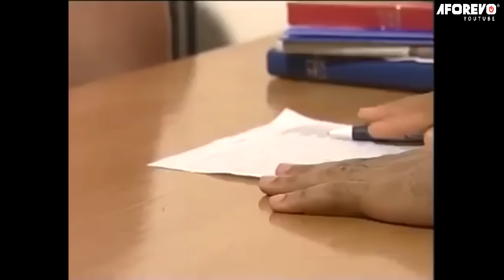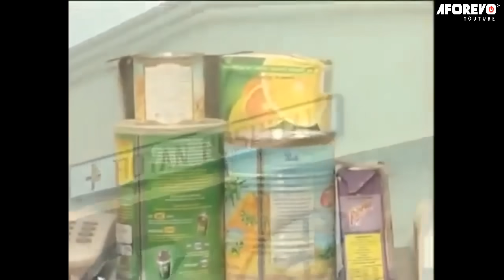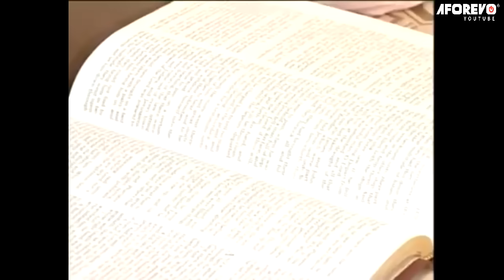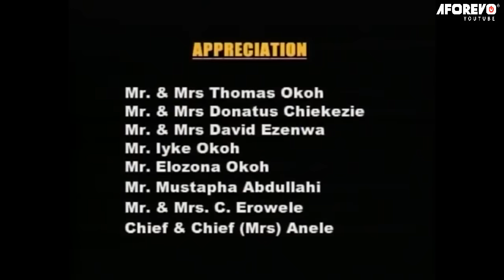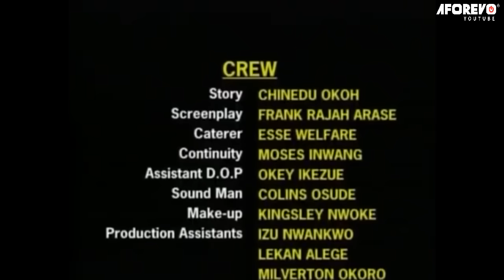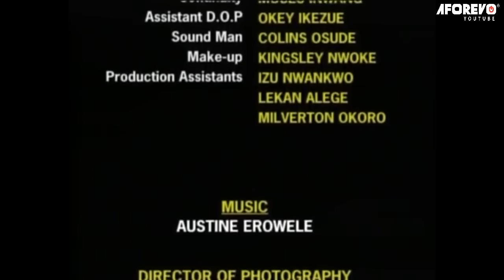The Rejected Village Girl Everyone Mock Is Now A Blessing And Pride Of My Village - A Nigerian Movie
This Nigerian movie is about a man of God who is attracted to many female ladies in his church and they would do anything to have him irrespective of his marital status. Watch as he tries to fight this temptation

A Nigerian movie starring; Tony Umez,Omotola Jalade,Stephanie Okereke

Movie title - The Taste Of Sin